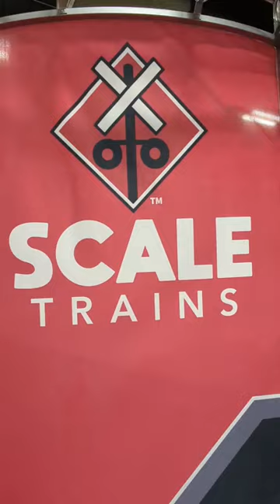Amherst 2023 Scale trains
@Scaletrains Amherst Railway Society 2023 train show